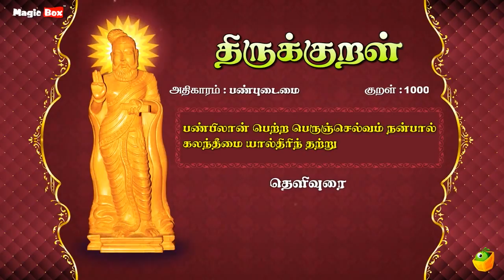பண்புடைமை | Adhikaram 100 | Thirukkural 991 -1000 | Panbudamai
குறள் பால்: பொருட்பால். குறள் இயல்: குடியியல். அதிகாரம்: பண்புடைமை

அகர முதல எழுத்தெல்லாம் ஆதி பகவன் முதற்றே உலகு’ என்று
தொடங்கி, ஈரடி குறளில் உலகத் தத்துவங்கள் அனைத்தையும் ‘திருக்குறள்’ என்னும் உன்னதப் படைப்பில் மக்களுக்கு எடுத்துச் சொன்னவர், பொய்யாமொழிப் புலவர் திருவள்ளுவர். உலகளாவிய தத்துவங்களைக் கொண்ட திருக்குறளைப் படைத்து, உலக இலக்கிய அரங்கில் தமிழ்மொழிக்கென்று ஓர் உயர்ந்த இடத்தை நிலைப்பெற செய்தவர். அவர் எழுதிய திருக்குறள், வாழ்வியலின் எல்லா அங்கங்களையும் இனம், மொழி, பாலின பேதங்களின்றி காலம் கடந்தும் பொருந்துவது போல் கூறி உள்ளதால், திருக்குறளை சிறப்பிக்கும் விதமாக ‘உலகப் பொது மறை’, ‘முப்பால்’, ‘ஈரடி நூல்’, ‘உத்தரவேதம்’, ‘தெய்வநூல்’, ‘பொதுமறை’, ‘பொய்யாமொழி’, ‘வாயுறை வாழ்த்து’, ‘தமிழ் மறை’, ‘திருவள்ளுவம்’ போன்ற பல பெயர்களால் சிறப்பித்து அழைக்கின்றனர். அத்தகைய சிறப்புமிக்கத் திருக்குறளை சிறப்பிக்கும் வகையில் இந்த திருக்குறள் channel திருக்குறள் தொகுப்பை தொகுத்து வழங்குவதில் பெருமை கொள்கிறது .

🎧 Album: Thirukkural
🎤 Singer: T.L. Maharajan, Saindhavi, Prabakaran, Mahathi & S.P. Devarajan
✍🏻 Lyrics: Thiruvalluvar
✍🏻 Text Author: Tamilpiriyan M.A., M.Phill.,

🎧 ஆல்பம்: திருக்குறள்
🎤 பாடகர்: டி.எல். மகாராஜன், சைந்தவி, பிரபாகரன், மஹதி & எஸ்.பி. தேவராஜன்
✍🏻 பாடல் வரிகள்: திருவள்ளுவர்
🎼 இசை: டி.வி. ரமணி
✍🏻 உரை ஆசிரியர்: தமிழ்ப்பிரியன் M.A., M.Phill.,